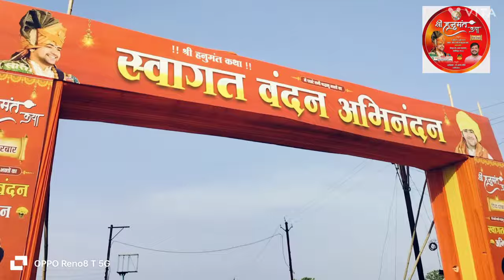नरसिंहपुर जिले में कहां होगी हनुमंत कथा कथा स्थल नवलगांव जिला नरसिंहपुर 06 जून से10 जून तक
गोस्वामी स्टूडियो करेली